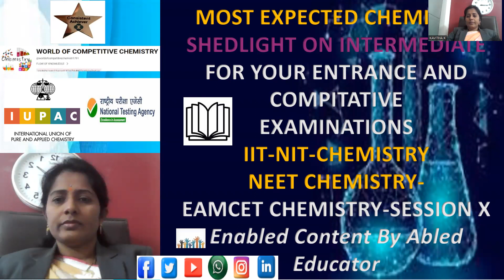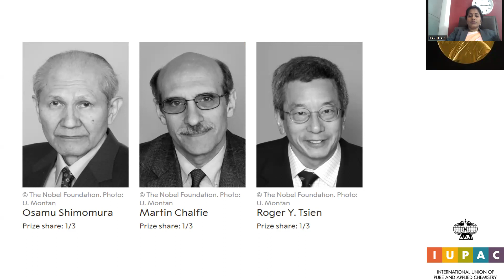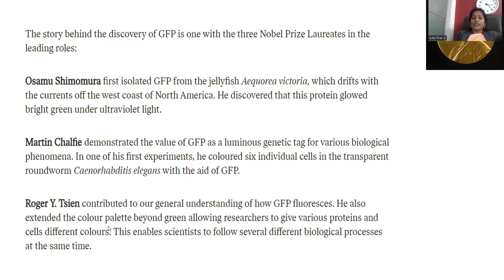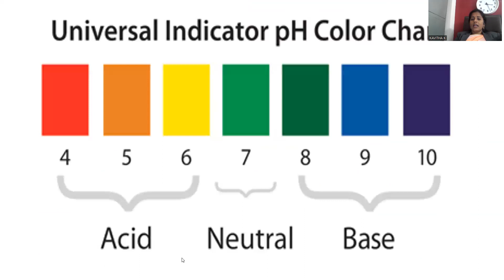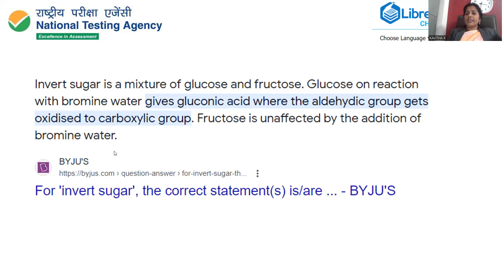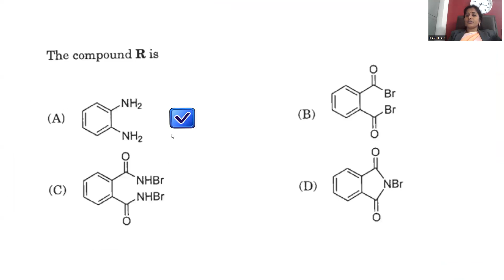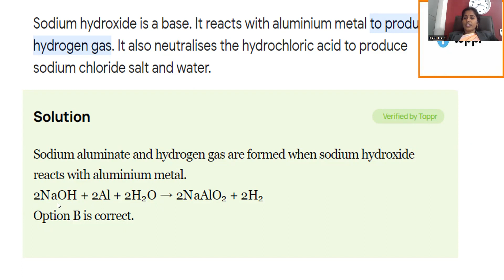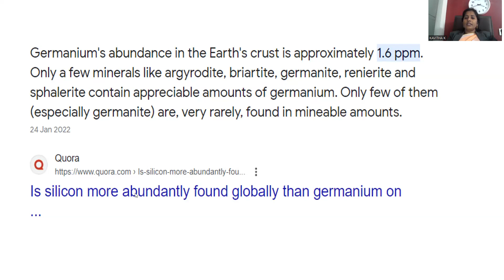INTERMEDIATE CHEMISTRY FOR QUALITY LEARNING SESSION X